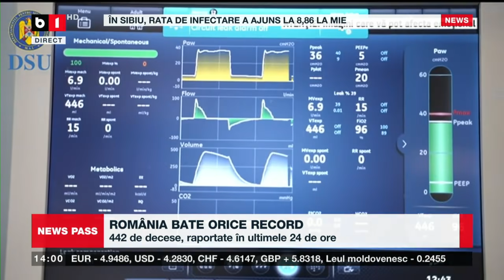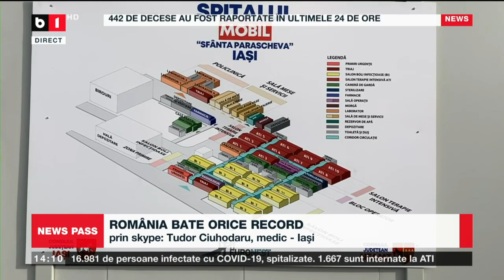NEWS PASS CU LAURA CHIRIAC. ROMANIA BATE ORICE RECORD P2/2